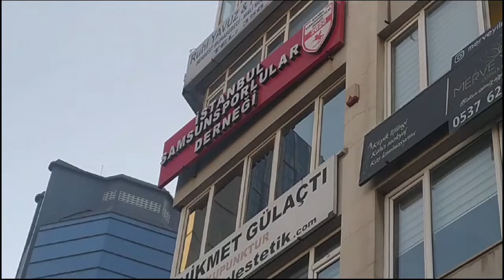GALATASARAY 4 SAMSUNSPOR 2, MEHMET YILMAZ İLE DEPLASMAN HİKAYESİ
Süper Ligin 5. Haftasında Samsunspor, deplasmanda Galatasaray'a 4-2 mağlup oldu. Kanalımızın usta yorumcusu Mehmet yılmaz, Samsunspor tribünlerinden maçı izledi.